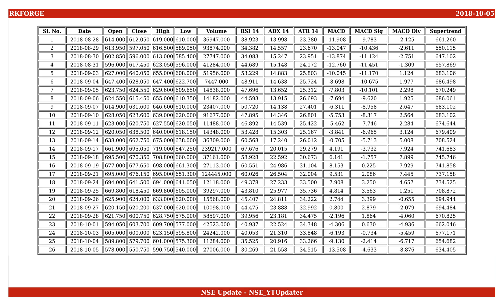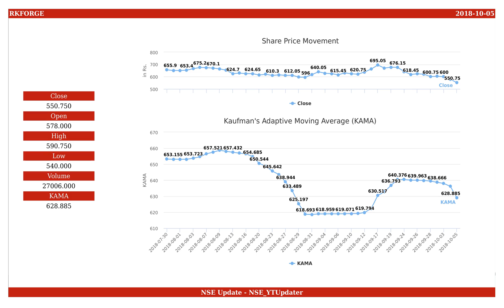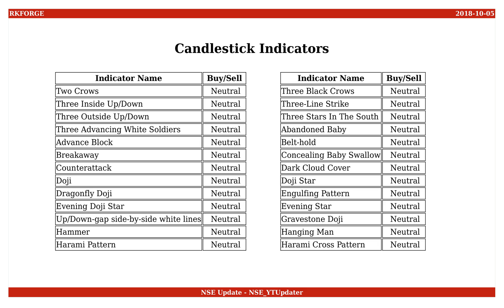Ramkrishna Forgings, NSE ID - RKFORGE, BSE ID - 532527 Dt. 2018-10-05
This is an educational video on technical indicators of Ramkrishna Forgings as of 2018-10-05.

Few Informations on the stock are :
NSE Name : RKFORGE
BSE Name : 532527
ISIN Number : INE399G01015

An Outlook on the share values are :
Open : 578.000
High : 590.750
Low : 540.000
Close : 550.750